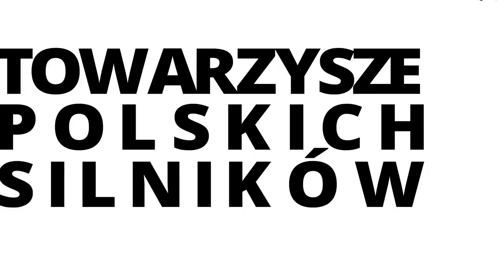Andrzej JAROSZEWICZ o 125p | 5oLAT #18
Klub125p oraz JarzynaFILM przedstawiają 18. odcinek z serii filmów o współczesnym świecie kantów po 50 latach od rozpoczęcia produkcji w 1967 roku.

Andrzej Jaroszewicz to postać, której nie trzeba chyba przedstawiać. Wybitny polski kierowca rajdowy oraz dyrektor Ośrodka Badawczo-Rozwojowego Samochodów Osobowych. Nazywany "Czerwonym Książę" w okresie PRL-u. W odc. 18 serii "50 lat 125p" opowiada o powstawaniu Fiata 125p, swojej karierze w polskim motorsporcie lat 70tych, współczesnym świecie klasycznych pojazdów i szansach na powrót seryjnej produkcji polskich samochodów.

To czyste youtube’owe PALIWO by jechać z projektem filmów 50 LAT 125p dalej!!

JARZYNA FILM pomysł & produkcja.